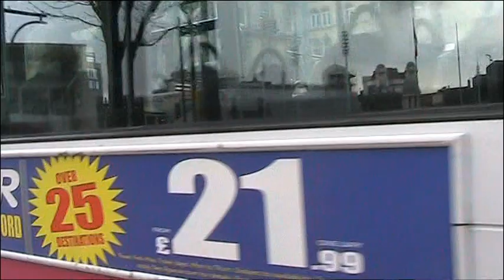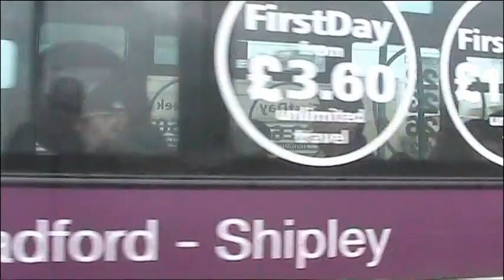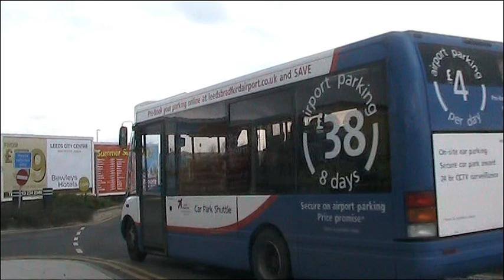BUSFLIX 031 BRADFORD & LEEDS March 2012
FILMED IN BRADFORD, SHIPLEY, L/B AIRPORT. LEEDS, AND THE WHITE ROSE CENTRE.